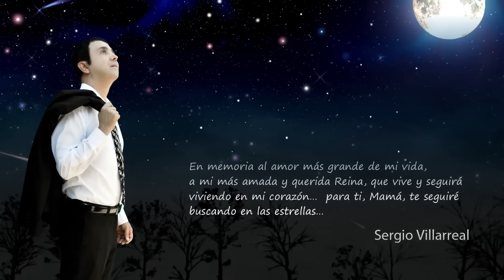GRUPO LADRÓN - "Sentí el impulso de llamarte..."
Dedicado con mucho cariño y respeto a todas las Madres que ya partieron al Cielo...